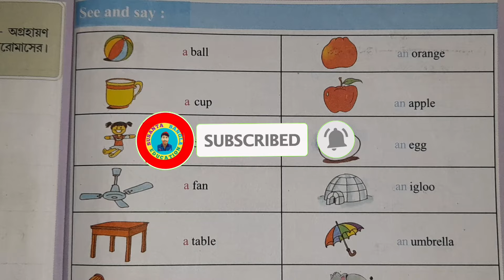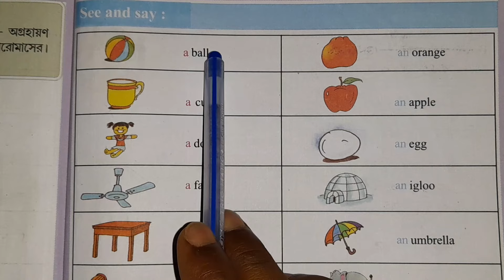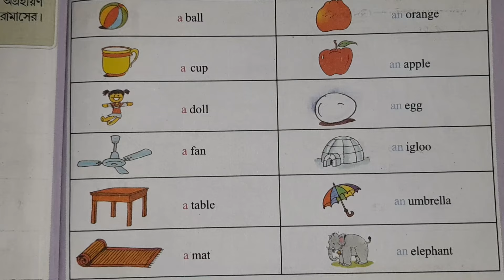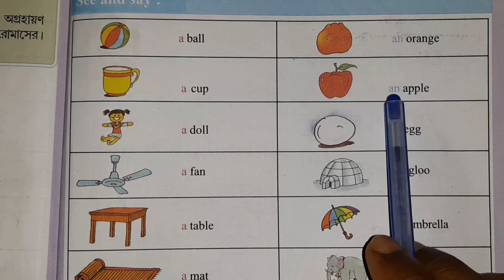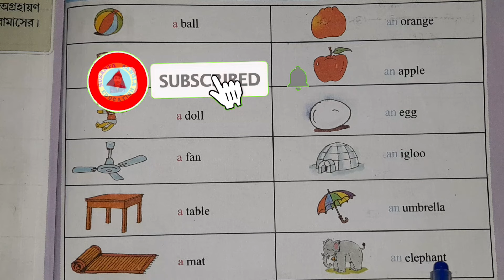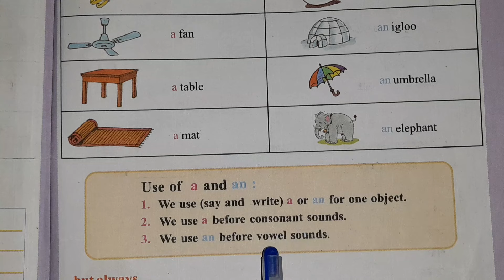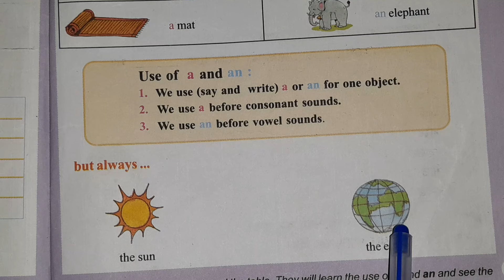class 2 amar boi part -1 english page 87, use a, an, the/দ্বিতীয় শ্রেণির আমার বই ইংরেজি পৃষ্ঠা ৮৭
/ক্লাস 2 আমার বই প্রথম পাঠ

Math,history,bangla,geography, (1-8class)

ai Video Tai tomra dekte pabe class 2  amer boi part-1, page 87 english.use of  a, an, the. vowel sounds and consonant sound.  amar boi part 1.     1st avaluation exam english suggestions  . দ্বিতীয় শ্রেনীর আমার বই , প্রথম পর্ব, পাতা ৮৭ ইংরেজি ।

summer, monsoon, early autumn, late autumn, winter, spring.

Valo kore  sob solve kora ache puro video Ta dekte thako.

playlist link